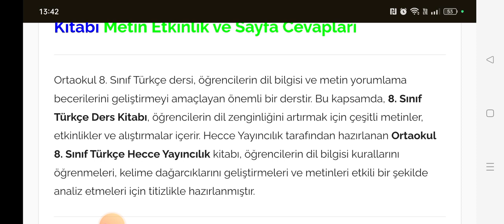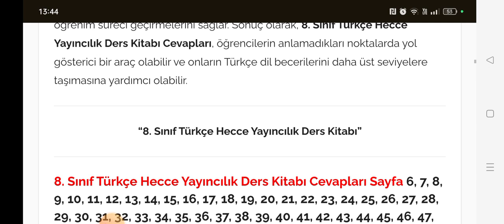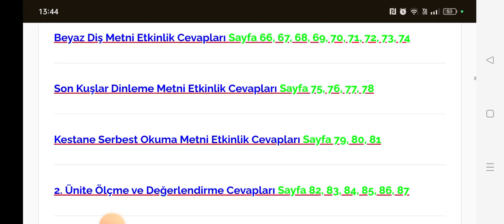8. Sınıf Türkçe Ders Kitabı Cevapları Hecce Yayıncılık 2024-2025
Ortaokul 8. sınıf Türkçe ders kitabı, öğrencilerin dil becerilerini geliştirmek, okuma ve anlama düzeylerini artırmak amacıyla hazırlanmıştır. "Ortaokul 8. Sınıf Türkçe Hecce Yayıncılık Ders Kitabı Cevapları" öğrencilere, kitabın etkinlik ve metin analizlerine dair çözümler sunarak ders çalışmalarında kolaylık sağlar. "8. Sınıf Türkçe Metin Etkinlik Cevapları" ve "8. Sınıf Türkçe Sayfa Cevapları" ise metin incelemeleri, okuduğunu anlama ve dil bilgisi kurallarını pekiştirme açısından önemli bir rol oynar.